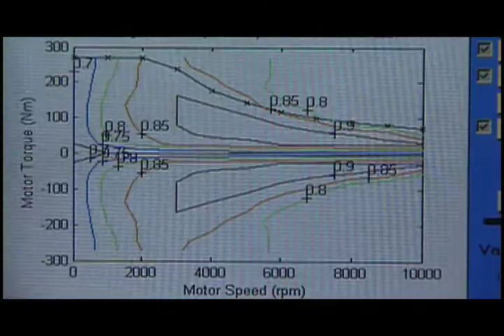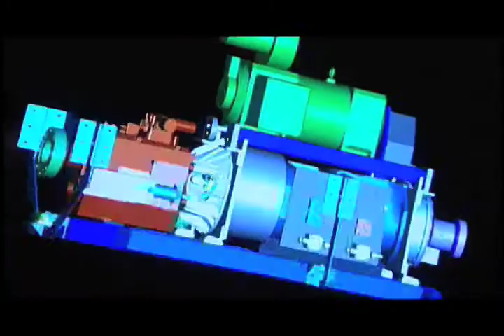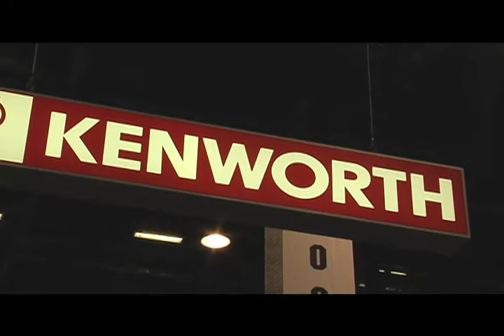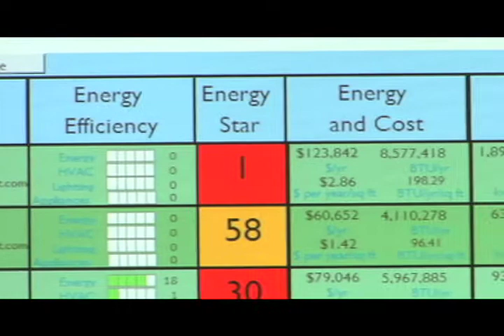Innovation in Action - Corporate Partnerships at EDF: A case study of the hybrid truck market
Learn about how EDF partners with business and how that work has transformed the hybrid truck market, Wal-Mart, private equity and more.